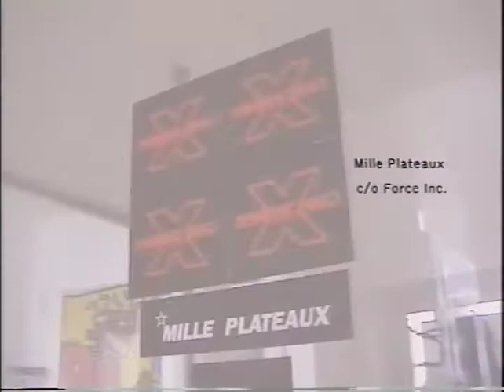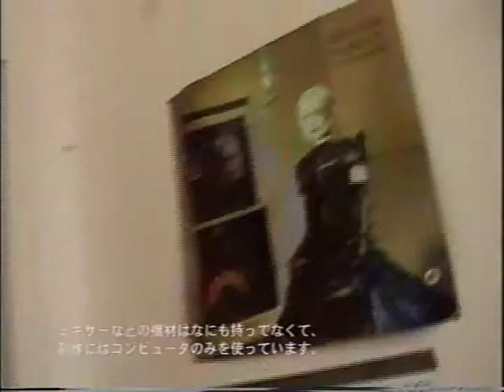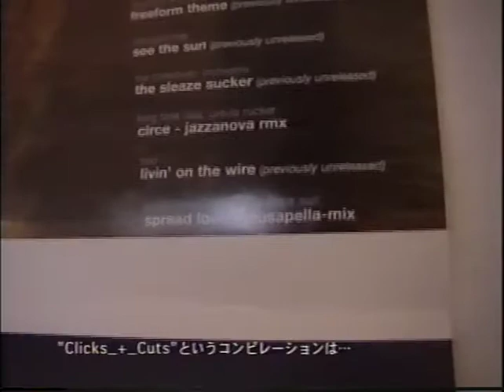Salon Sound Issue「Techno Music Landscapes」(2000) - Ekkehard Ehlers